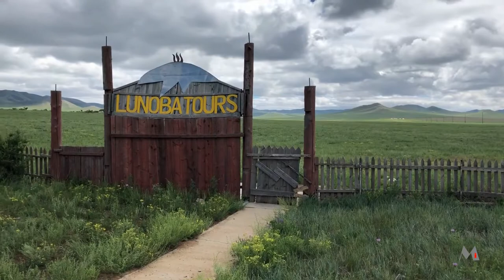Mongolei - Nomaden - Jurten - (4/4)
Wir sind in die Mongolei gereist und haben 10 Tage zusammen mit einer kleinen Reisegruppe die Region um Ulan Bator besucht: die Dschingis Khan Statue, das Mongolische National und das Art-Museum sowie das Naadam Festival. Das Mongolische Reich war in frühen Zeiten ein riesiges Reich mit einer ausgeprägten Kultur und Religion. Unsere Reisegruppe bestand aus 4 Paaren aus USA, Korea und Deutschland und wurde von dem Tour-Guide Jusuf ausgezeichnet betreut. Unser Führer konnte uns tiefe Einblicke in die mongolische Geschichte und Kultur sowie der Lebensweise der Nomaden und Wohnen in Jurten vermitteln. Wir haben 4 Videos zusammengestellt: Leben, Kultur, Naadam und Natur. Über ein Like freuen wir uns sehr.